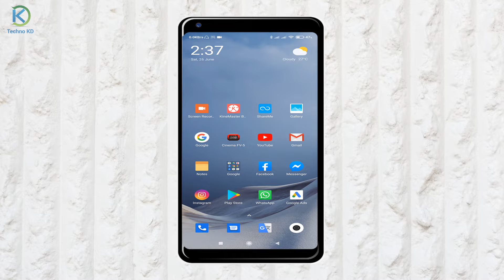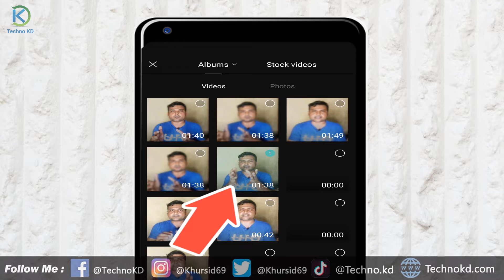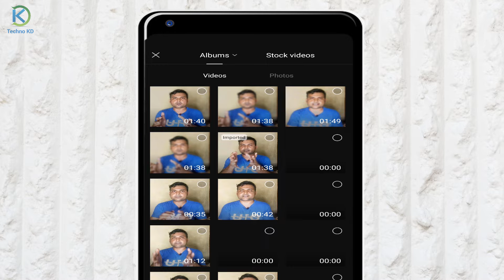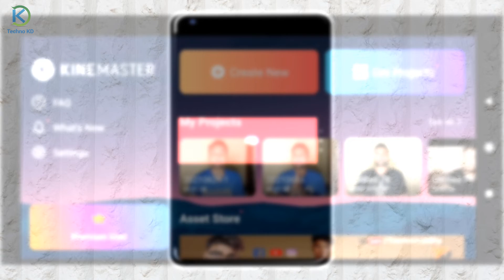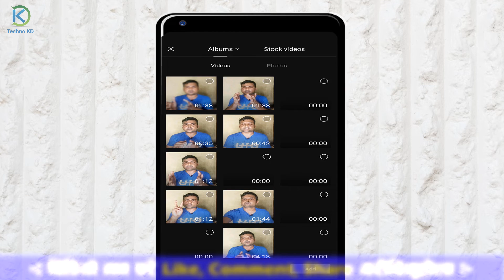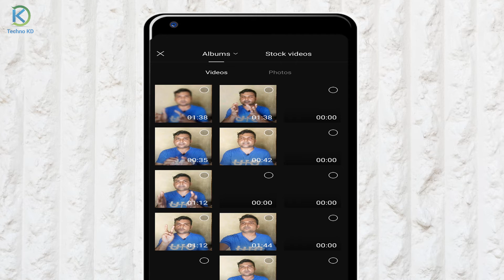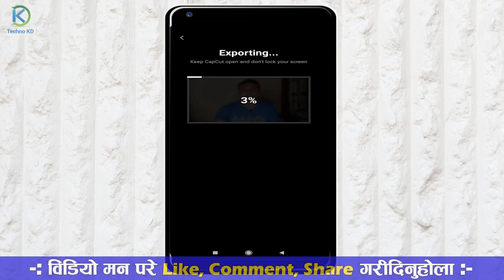How To Shoot Background Blur Videos On Your Smartphone | Background Blur Videos For YouTube & TikTok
Video Ko Background Blur Kasare Garne? Blur Background Video Effects | How To Blur Video Background For Youtube & TikTok Vidoes In Nepali By Techno Kd.

Yas video ma kunai pani video ko background kasare blur garne yasko jankare yas video ma deko xu. yadi tapai haru afno tiktok ra youtube video ko lage blur background bhako video afno mobile bata record garna chahanu hunxa vane ab yo video herer sajilai garna saknu hunxa.